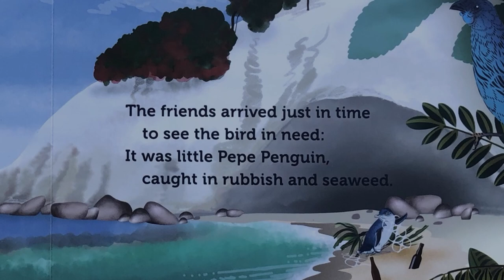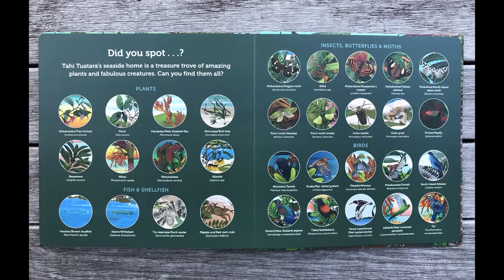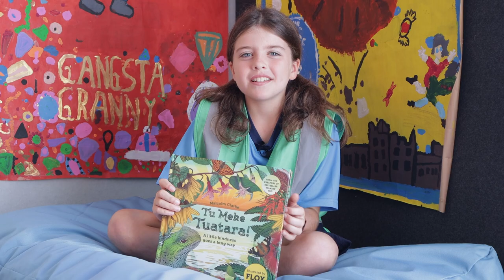Tu Meke Tuatara! - Kids Talk About Books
Eva loves this book, by Malcolm Clarke and Flox,  and she thinks you will too.  Not only are the pictures great, but the story is really positive as well.

To find out more about Malcolm and the books he's created
To find out more Flox and the pictures she creates
To find out more about books published by Scholastic NZ visit Little Love

And to find out more about how you can be a part of the fun

SPECIAL THANKS:
Eva
Malcolm Clarke - Author
Flox - Illustrator
Little Love - Publisher
Enter 4 Entertainment - Production